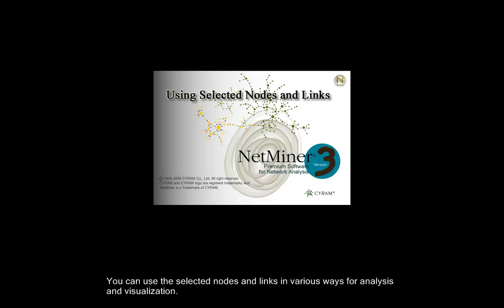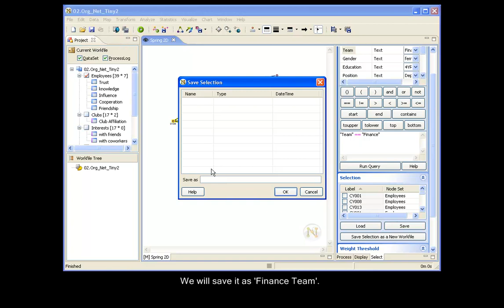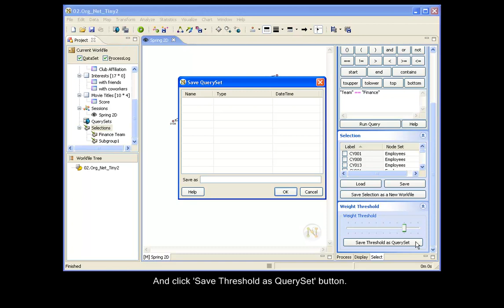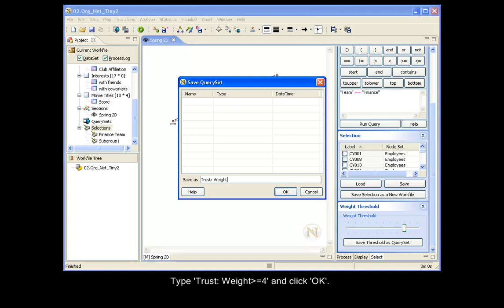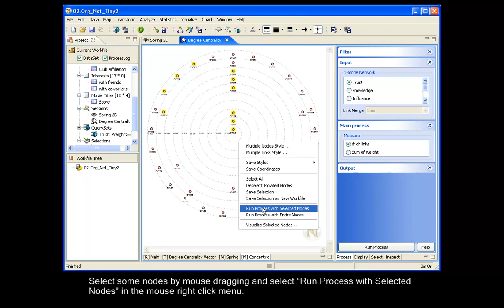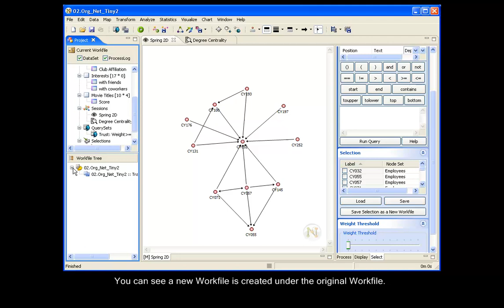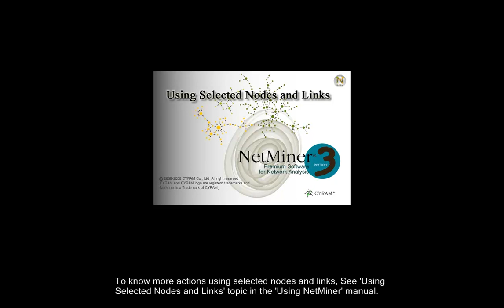Social Network Analysis Software - NetMiner : 3.3.4 Using Selected Nodes and Links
Premium Social Network Analysis Software - NetMiner Demo Video

# Part 3. Visual Exploration
    *4. Using Selected Nodes and Links: containing following tasks
            - Saving Selected Nodes as Selection
            - Saving Selected Threshold as QuerySet
            - "Run Process" with Selected Nodes
            - Saving Selection as New Workfile

* This video was produced in NetMiner 3.